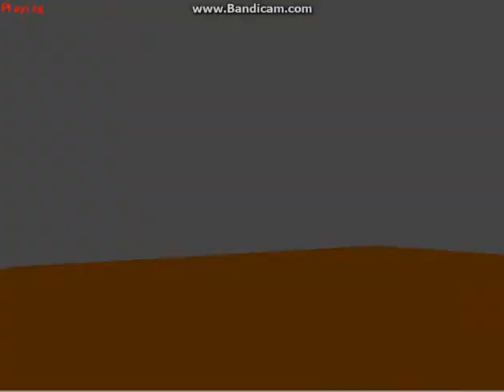Ze most Awesome Remote Controller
This for Icey, Its only part one of a ship. Romania x Prussia to the max!!! Now Iceland, GO!

-Norway
Models: Prussia by Hana and Romania by yoru
Camera/Motion/Wav/Stage: Remote Control(Forgot who it was by sawee)
Anime:Hetalia By not me sadly
Owner of any of this isnt me!!